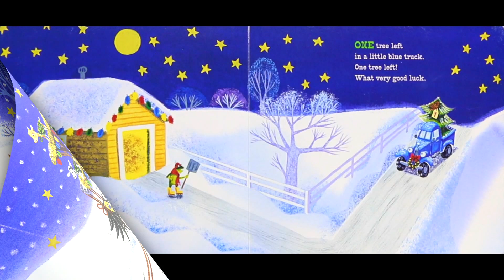Little Blue Truck's Christmas - By Alice Schertle | Kids Books Read Aloud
Little Blue Truck's Christmas by Alice Schertle (Children's Christmas Book) - It's the most wonderful time of the year! Little Blue Truck is spreading cheer by delivering Christmas trees to his animal friends. Can you help count each green tree from one to five and back again? Don't forget to save one for Blue! Beep! Beep!